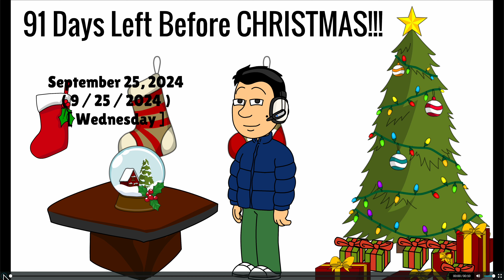91 Days Left Before CHRISTMAS!!! ^_^